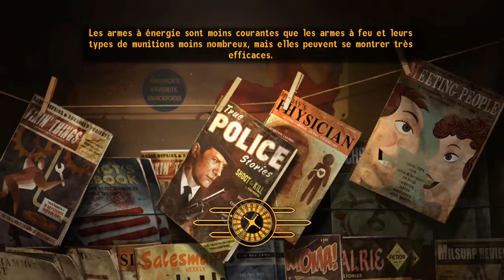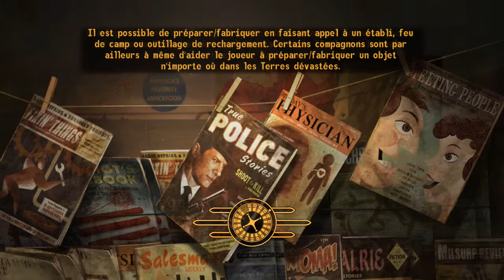Fallout New Vegas step21 (mayor steyn/niveau4)